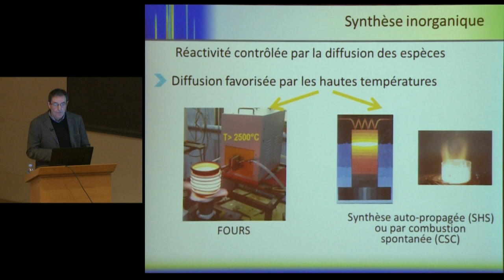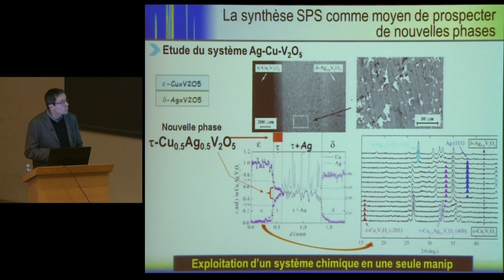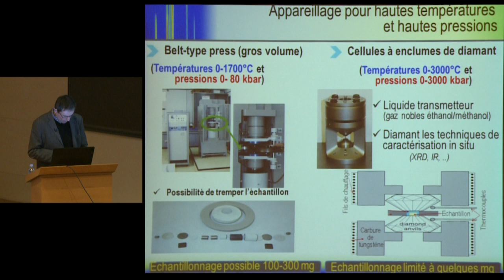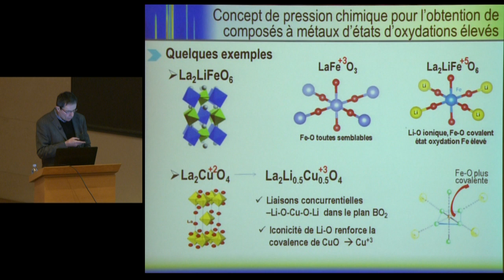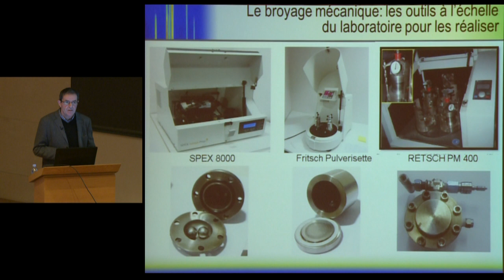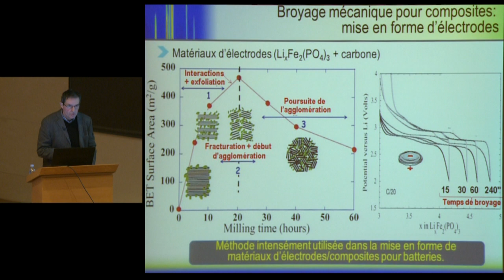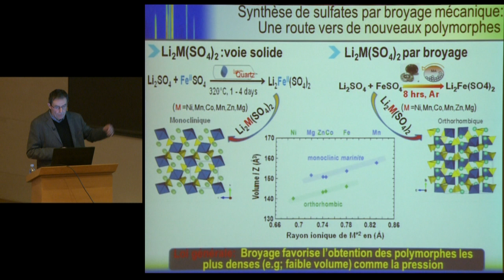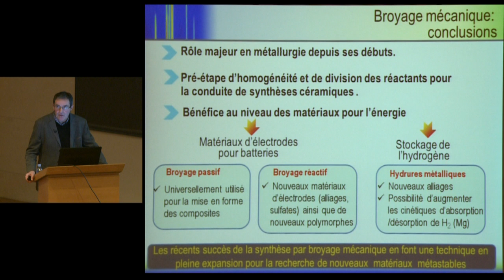Meilleurs matériaux pour l'énergie via la chimie du solide... (5) - Jean-Marie Tarascon (2014-2015)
Enseignement 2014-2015 : Meilleurs matériaux pour l'énergie via la chimie du solide : synthèse et caractérisation
Cours du lundi 23 février 2015 : Matériaux inorganiques élaborés par autocombustion, broyage mécanique (principe et exemples)

Intervenant(s) : Jean-Marie Tarascon, Collège de France